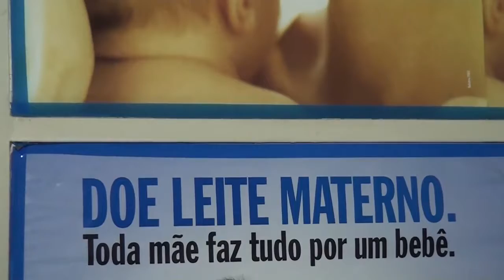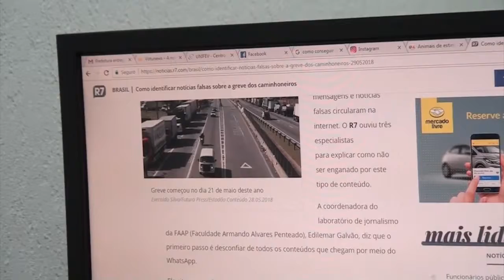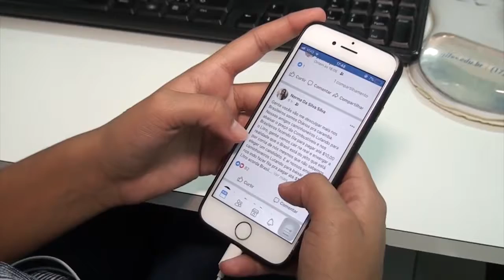TVU Resenha, Bloco 2 - 03/06 Sábado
Confira o programa TVU Resenha, Bloco 2 - 03/06 Sábado